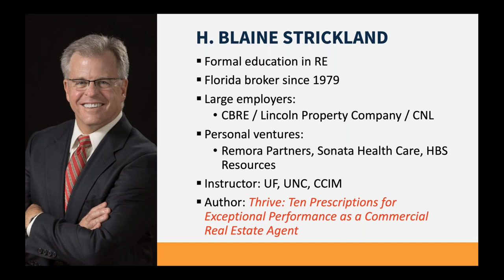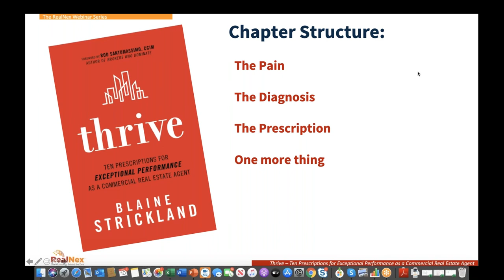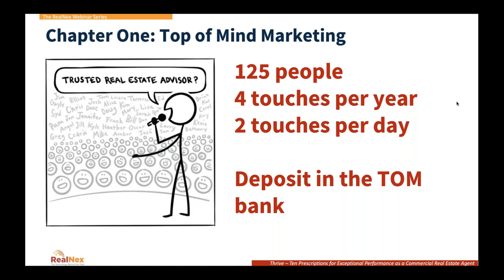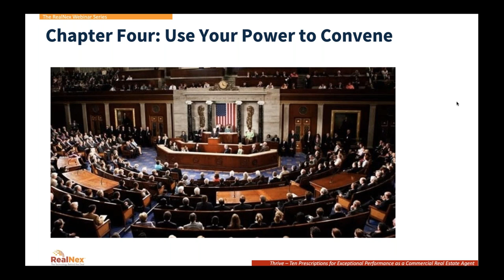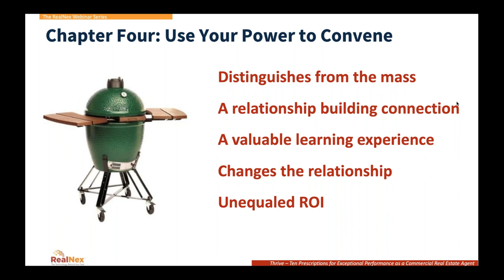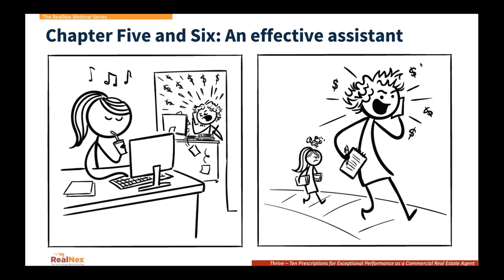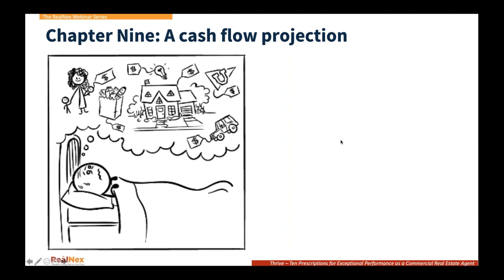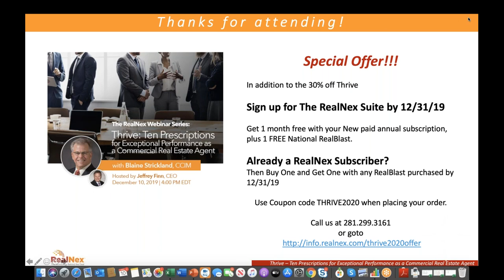Thrive Ten Prescriptions for Exceptional Performance as a Commercial Real Estate Agent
In the most recent edition of the RealNex Webinar Series, CEO Jeff Finn hosted Blaine Strickland CCIM, author of Thrive: Ten Prescriptions for Exceptional Performance as a Commercial Real Estate Professional. The hour-long webinar highlighted the findings of the book and was full of takeaways regarding the Ten Prescriptions.